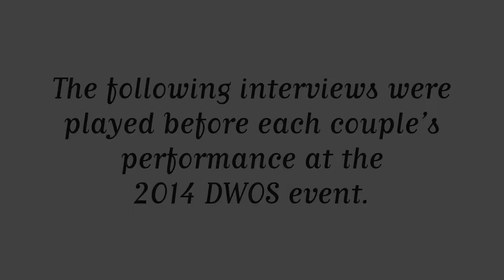Dancing With Our Stars Evansville Style 2014: Dancer Interviews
Videos played at the 2014 event to introduce each dance couple.

Brian & Jennifer - 0:11
Tammy & Patrick - 2:01
Johnny & Sarah - 3:28
Nancy & Marissa - 5:19
Kassy & Braden - 7:05
Rupal & Michael - 8:59
Ryan & Sadia - 10:53
Jason & Michelle - 12:52
Denise & Patrick - 14:43